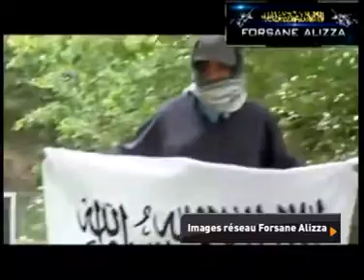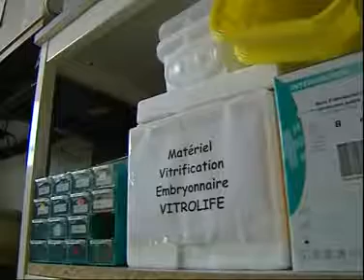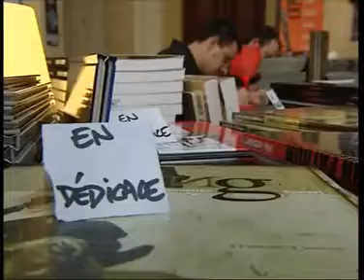TLM(30 mars 2012).mp4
TLM le journal du 30 mars 2012